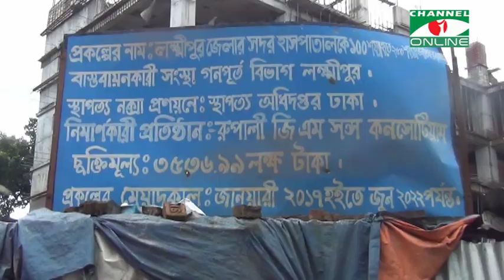শেষের পথে লক্ষীপুর সদর হাসপাতালকে ২৫০ শয্যায় উন্নীতকরণ